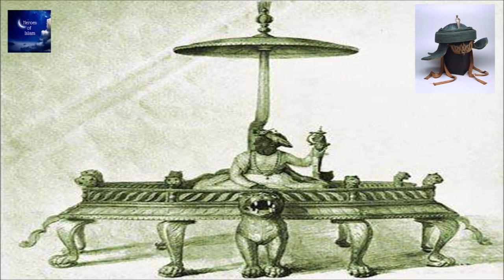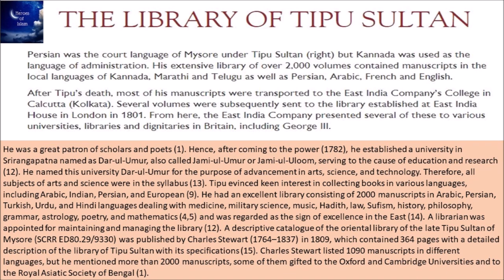Islami Heroes 17 – TIPU SULTAN - PART 3/4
Speaker: Sheikh Makki Al Hindi